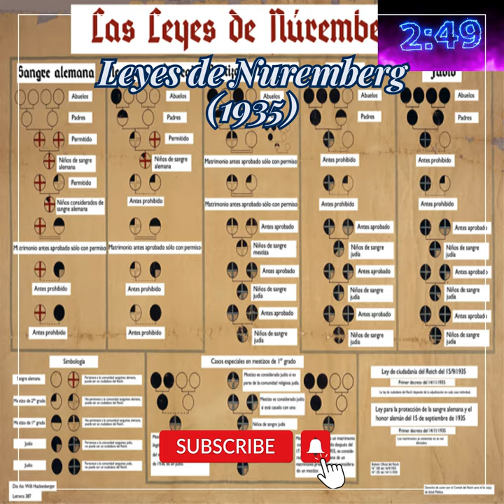El Holocausto Nazi en 3 minutos...!!!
El Holocausto Nazi (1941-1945) fue un genocidio sistemático llevado a cabo por el régimen de Hitler con el objetivo de exterminar a la población judía europea, aunque también afectó a otros grupos, como gitanos, discapacitados y opositores políticos. Implementada en 1941 con la "Solución Final", la exterminación se llevó a cabo en campos de concentración y exterminio como Auschwitz. Las víctimas fueron sometidas a condiciones inhumanas, trabajos forzados y asesinadas en cámaras de gas. Este genocidio dejó un legado de sufrimiento y se mantiene como un recordatorio de la importancia de la tolerancia y la resistencia contra la opresión.